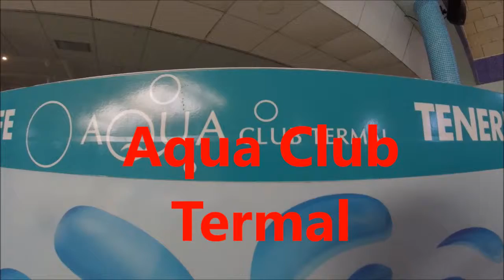O vizita la clubul termal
Super distractie la clubul termal. Apa termala este foarte sanatoasa pt organism si ajuta enorm la regenerarea organizmului.